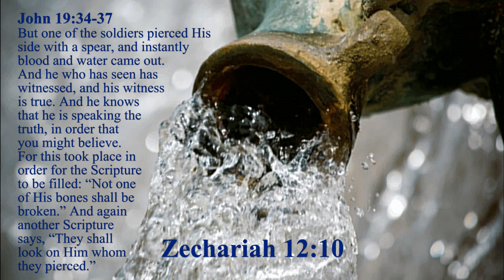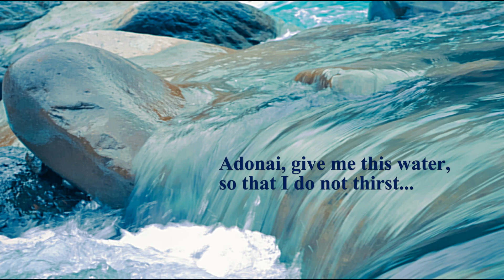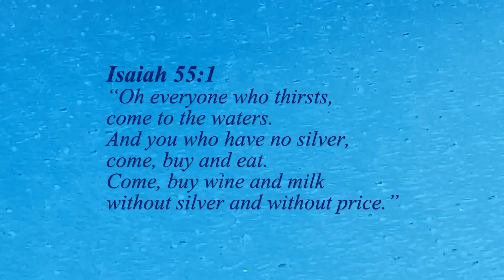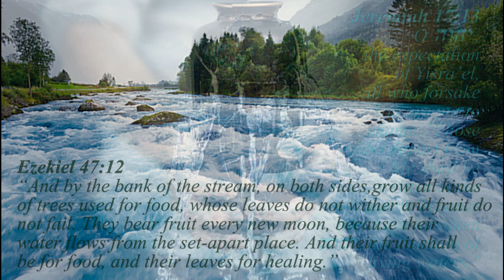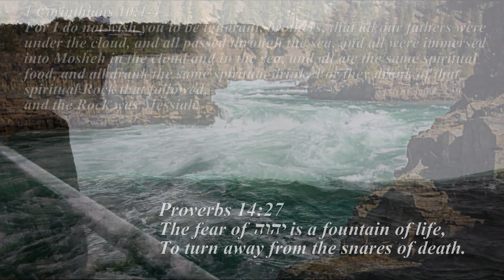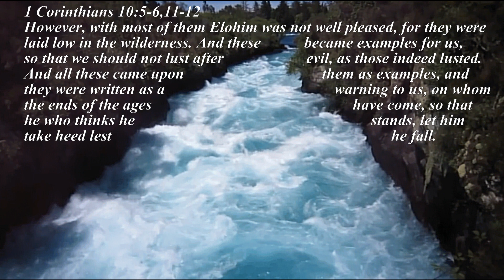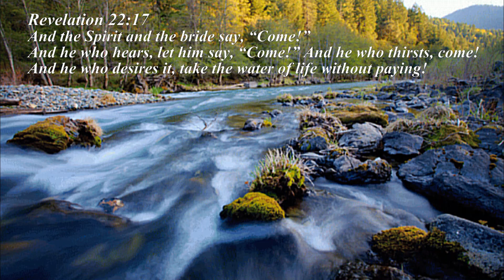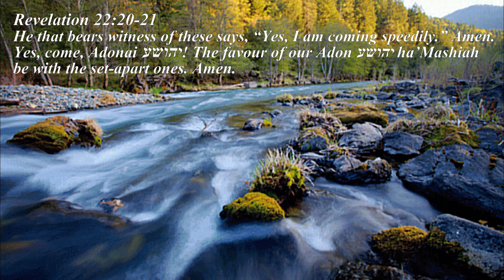Living Water for the last Great Day of the Festival of Sukkoth / Tabernacles / Booths! HalleluYah!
Hello Loved Ones, Welcome to this Earthen Vessel. HalleluYah! Praise Yah always!

Please enjoy these scripture readings of the Living Water that is written about throughout our Heavenly Father's Word as we approach the last Great Day of this joyous Festival of Sukkoth; the last Great Day during which  יהושע Yahushua (Jesus) our Messiah,  stood and cried out, saying, “If anyone thirsts, let him come to Me, and let him who believes in Me drink." John 7:37

In His teachings on a mountain, Yahushua said,
"Blessed are those who hunger and thirst for righteousness, because they shall be filled." Matthew 5:6

I pray this is a blessing and helps to fill all who thirst.
All glory, honor, and praise to our Heavenly Father, יהוה. In יהושע,  Yahushua's Name. Amen.
HalleluYah!

I pray this playlist continues to be added to until His entire Word has been posted. Rest in the sights and sounds of our Heavenly Father's creation for most readings or listen and watch as His Word is (attempted to be) illustrated for others; or follow along in whichever version of His Word you may have. Reading is from the HalleluYah Scriptures.